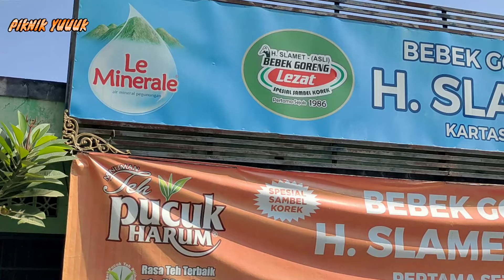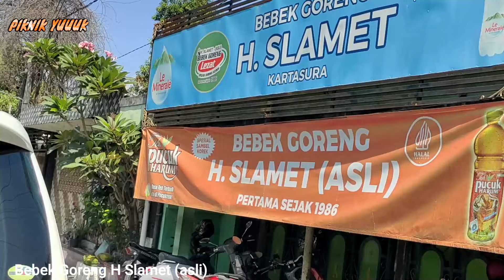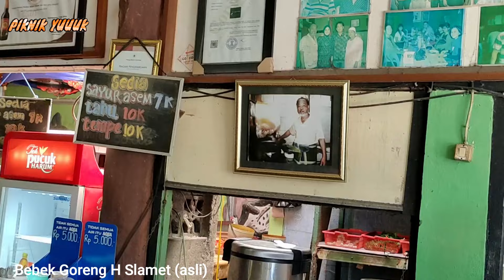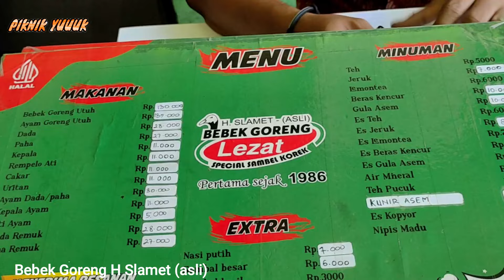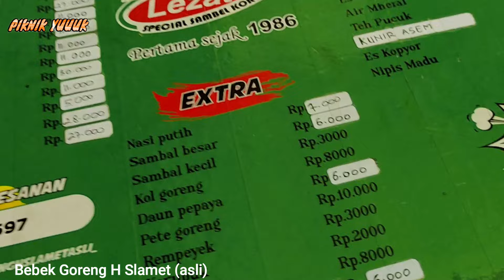Bebek Goreng H Slamet (asli) Kartasura ... Pusatnya Bebek Goreng Terlezat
Menikmati Bebek Goreng di Rumah H Slamet asli yang pertama (pusat) di JL. Sedahromo Lor Rt 01 Rw 07 Kartasura, Kab Sukoharjo, Jawa Tengah